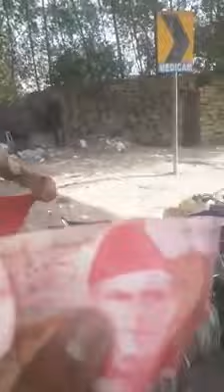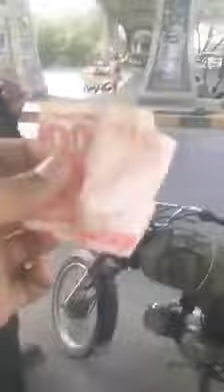pakistan ke P0lice haram khana wala|| amazing videos.